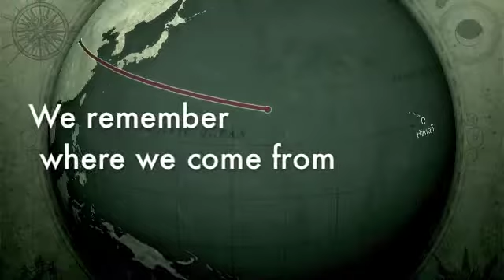Universal Kempo Karate - "Country Boy (Story-Part 1)"